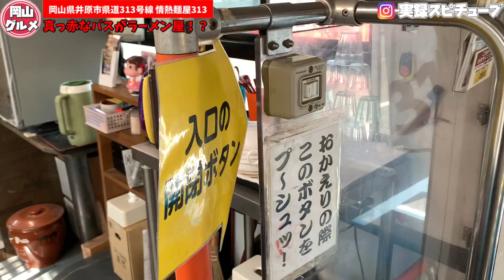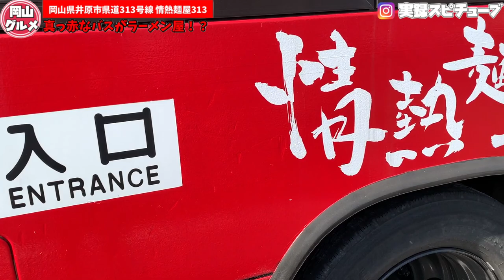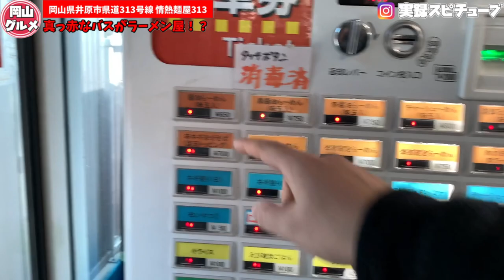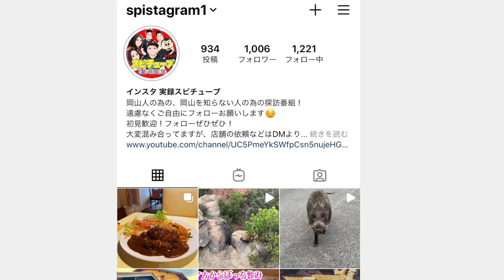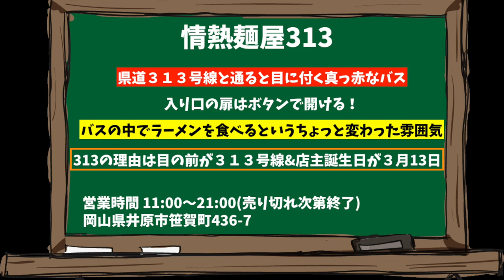【岡山グルメ】めちゃくちゃ目立つ真っ赤なバスのラーメン屋！？《珍百景》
情熱麺屋313

岡山県井原市笹賀町436-7
11:00～21:00(売り切れ次第終了)

再生リスト